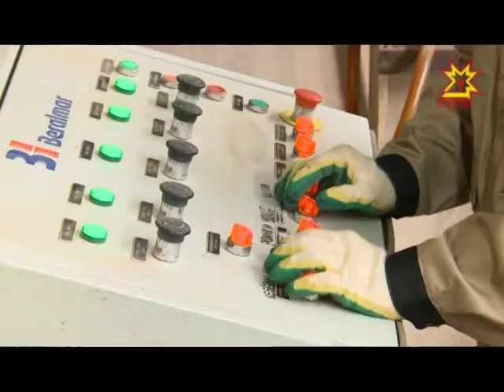Власти города — спутника подвели итоги социально экономического развития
Очередь за Новочебоксарском. Сегодня власти города — спутника подвели итоги социально экономического развития. Первое полугодие показало - муниципалитет развивается успешно, но впереди ещё много работы, отметил Глава региона